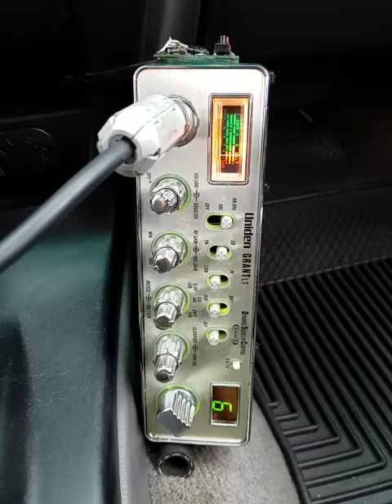04-28-2018 ModSqd 27CA EbonyKingGA